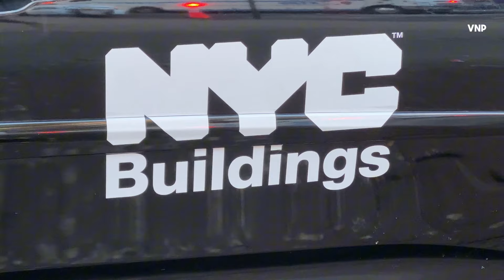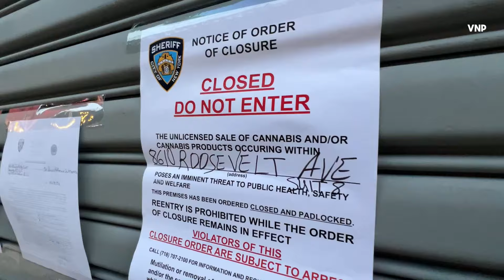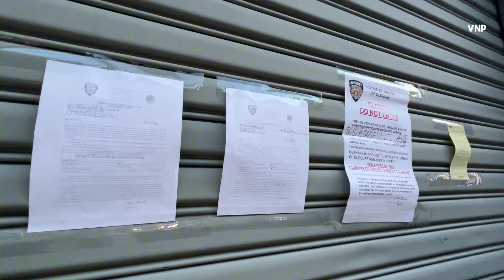“RESCUE ROOSEVELT AVENUE” 90 DAY OPERATION, Smoke Shop Shut Down, Scooters Confiscated By Police 🚨￼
10.16.24 | By Devin | Queens | The city of New York is tackling Queens’ prostitution and crime problem with a multi-agency task force to address quality of life concerns along Rosevelt Avenue and other Queens neighborhoods, Mayor Eric Adams announced on Tuesday.

Multiple city agencies joined Adams to announce “Operation Restore Roosevelt.” A new initiative aims to address crime, clean up illegal brothels and unlicensed food vendors, and improve quality-of-life issues in Elmhurst, North Corona, and Jackson Heights.

“Roosevelt Avenue is one of the most diverse avenues in our city — it is home to businesses from all over the world, and New Yorkers from all over the world live and raise their families nearby. This road should be the pride of our city, but for too long, it has been plagued by persistent public safety and quality-of-life issues,” said Mayor Adams. “To tackle these issues, we are launching a multi-agency operation that brings together more than a dozen city agencies with state partners to make sure crime and quality-of-life issues are addressed.”

For years, the areas of Jackson Heights have had an influx of human trafficking and prostitution concerns. Complaints about Roosevelt Avenue’s brothels and outdoor solicitations have only increased. Causing the NYPD to raid storefronts allegedly being used as brothels.

Now, the city is launching an initiative to revitalize Rosevelt Avenue as part of Adams’ Community Link, a group of NYC agencies addressing quality-of-life issues.

“This initiative will ensure that no issues get lost between agencies and that we are all working in tandem to provide the people of my district with the safety and quality of life they deserve,” New York City Councilmember Francisco Moya said.  I remain committed to the Roosevelt Avenue Task Force, which will now function as a reporting mechanism for the ‘Community Link’ operation, keeping my office informed and focused on effectively addressing the right issues.”

Officials said the NYPD will be running the multi-agency operation.

The agencies in the task force are:

The FDNY
Mayor’s Office of Community Mental Health
Mayor’s Office to End Domestic and Gender-Based Violence
NYC Department of Buildings
NYC Department of Environmental Protection
NYC Department of Homeless Services
NYC Department of Health and Mental Hygiene
NYC Department of Parks and Recreation
NYC Department of Sanitation
NYC Department of Small Business Services
NYC Department of Transportation
The MTA
New York State Police
Queens County District Attorney’s Office
Different agencies will work together to clean up the area. The NYPD will handle offenses and crime, the DOB will enforce rules about illegal occupancy and obstructed sidewalks, and the DSNY will address illegal vending, which has also been implemented in the Bronx.